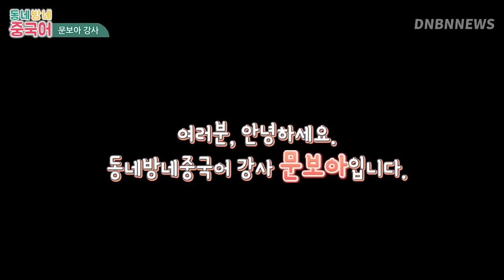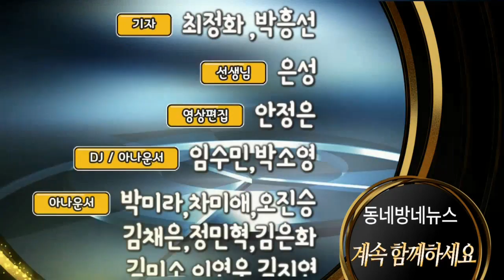손가락 하트를 중국에서는 뭐라 부를까요 by 문보아 강사의 동네방네 중국어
比心 작은하트 (신조어)
비신

笔芯 연필심

爱你比心。 사랑해요. ♡
아이니비신

爱你 사랑해요

음성지원 : 아나운서 문보아